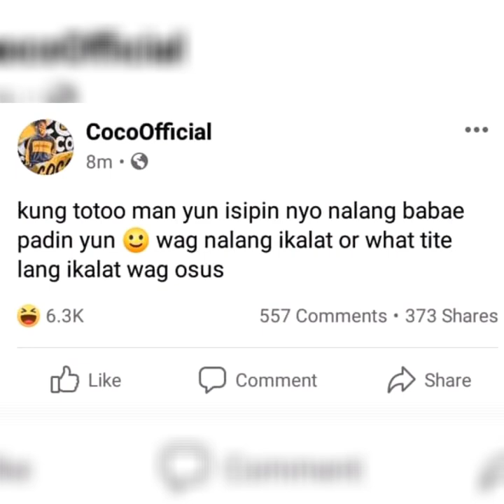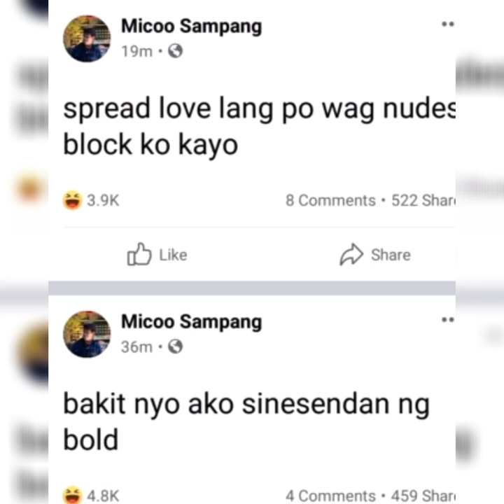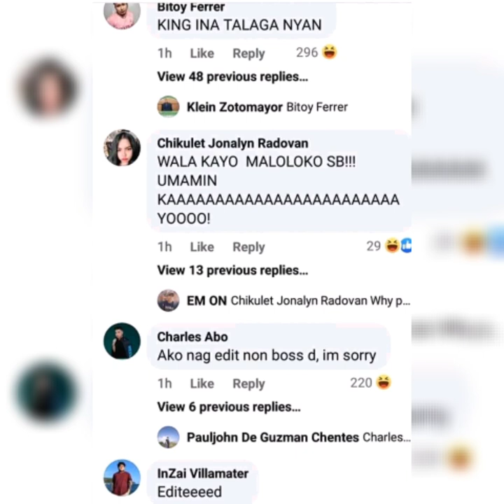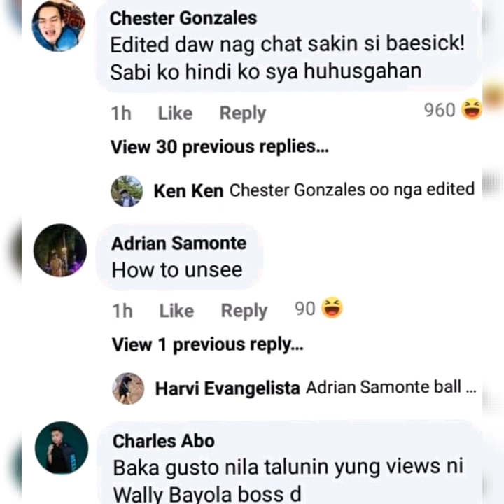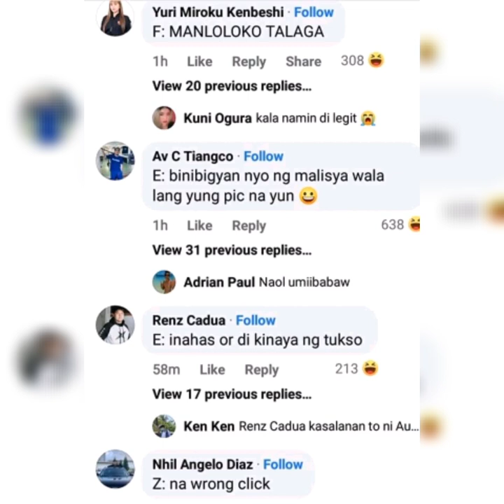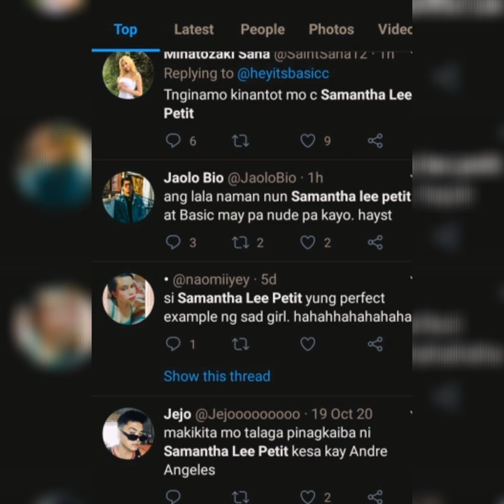SAMANTHA LEE PETIT AND BASIC GAMING ISSUES (MAINIT INIT PA!!)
Samantha Lee Petit Viral Photos
Samantha Lee Petit and Basic Gaming Issue's